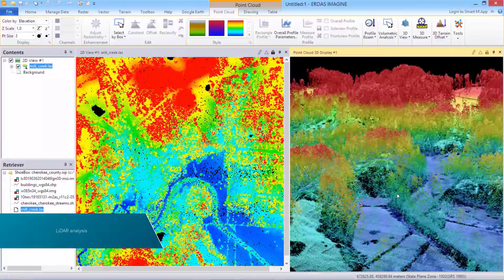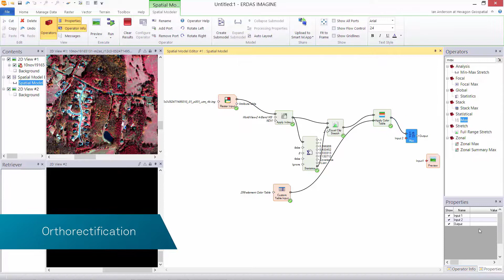ERDAS IMAGINE product demo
ERDAS IMAGINE provides true value, consolidating remote sensing, photogrammetry, LiDAR analysis, basic vector analysis, and radar processing into a single product.